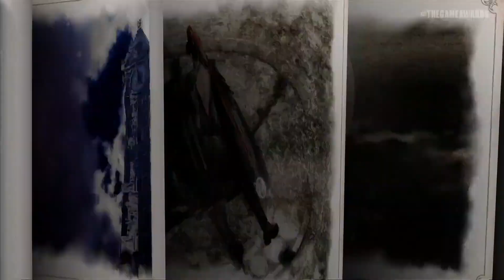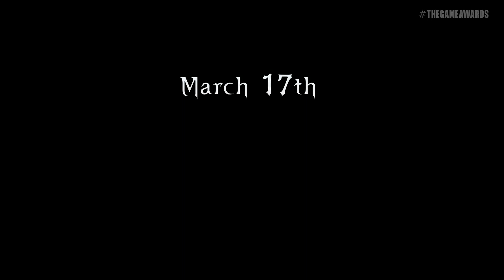Bayonetta Origins: Cereza and the Lost Demon - Trailer | The Game Awards 2022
Play through Bayonetta's beginnings in a whole new storybook way with Bayonetta Origins, coming to Nintendo Switch on March 17th, 2023.